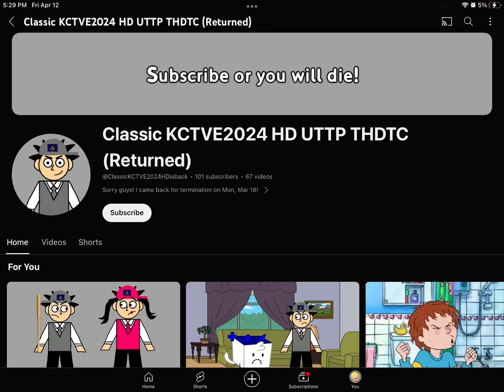Unhappy 100 subscribers